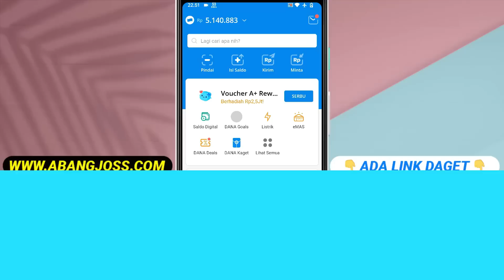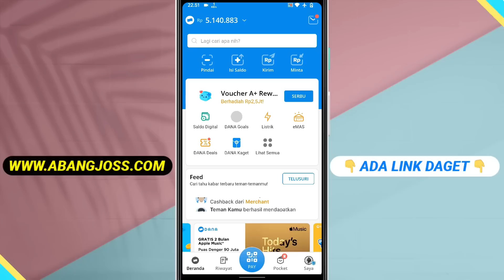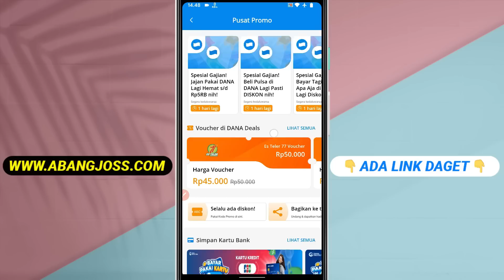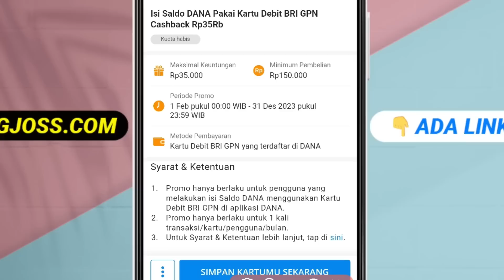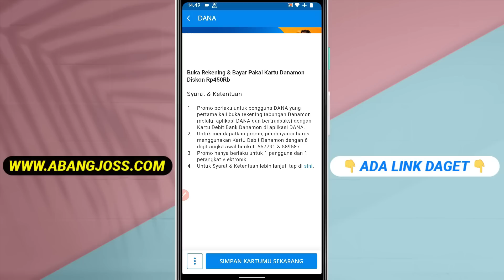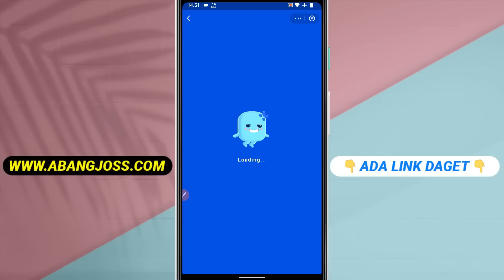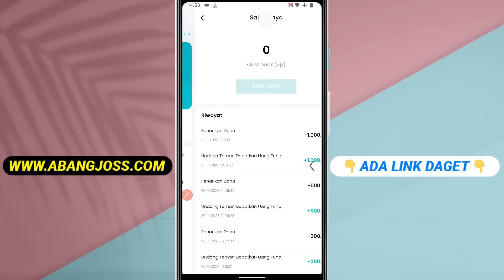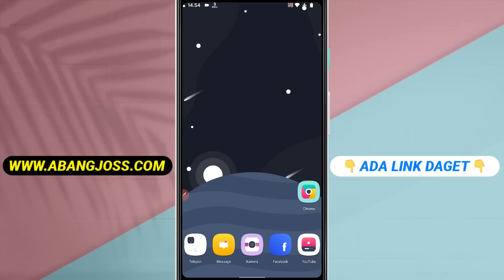Cara Mendapatkan Saldo DANA Gratis 2023 | Dapat Uang 1Juta Gratis Langsung dari Apk DANA